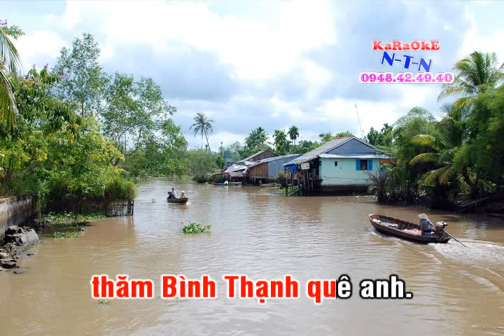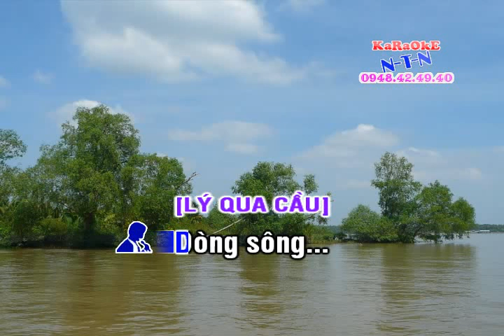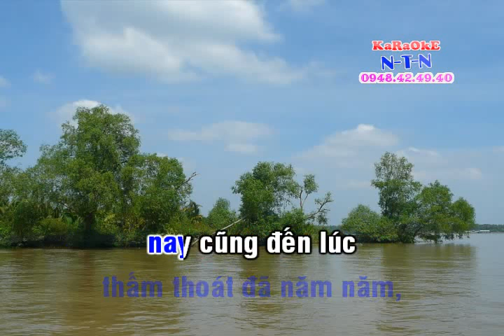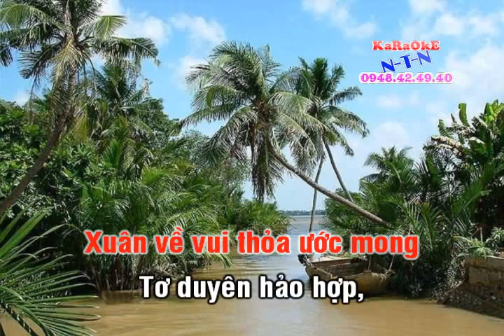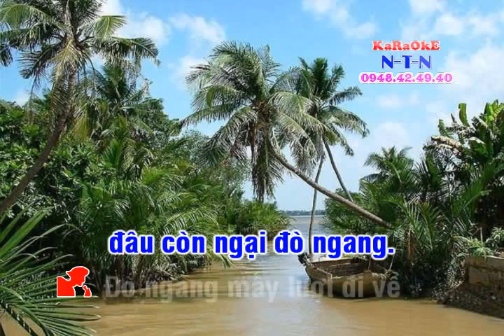KARAOKE VC BEN NUOC HOA DUYEN SONG CA